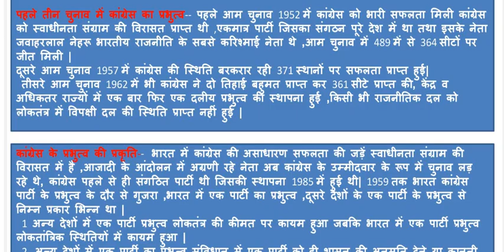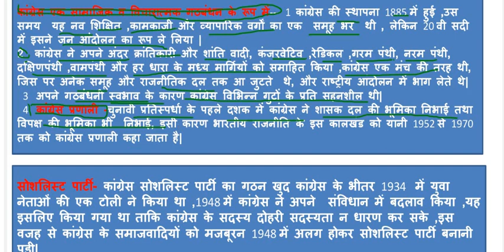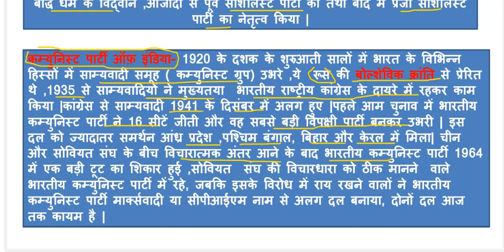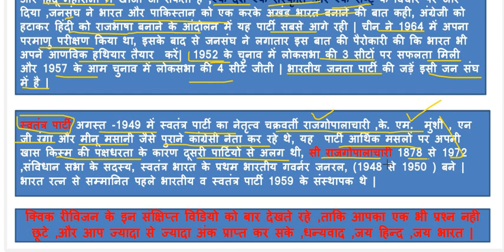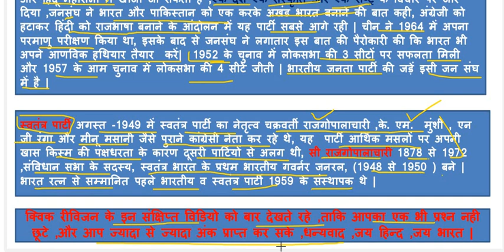एक दल के प्रभुत्व का दोर 2023 Ek dal ke prabhutav ka dourQuick Revision Class 12 Pol sc RBSE CBSE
# Political Science
एक दल के प्रभुत्व का दौर,
ek dal ke prabhutv ka daur,
कक्षा- 12 राजनीति विज्ञान पाठ- 2
# एक दल के प्रभुत्व का दौर,राजनीति विज्ञान कक्षा- 12 पाठ- 2 एक दल के प्रभुत्व का दौर,एक दल के प्रभुत्व का दौर 12th mcq,
एक दल के प्रभुत्व का दौर प्रश्न उत्तर,
ek dal ke prabhutva ka daur class 12,एक दल के प्रभुत्व का दौर mcq for 2023 exam,|| एक दल के प्रभुत्व का दौर 12th class political science chapter 2 ||,एक दल के प्रभुत्व का दौर mcqs 2022-23,एक दल के प्रभुत्व का दौर पाठ 2